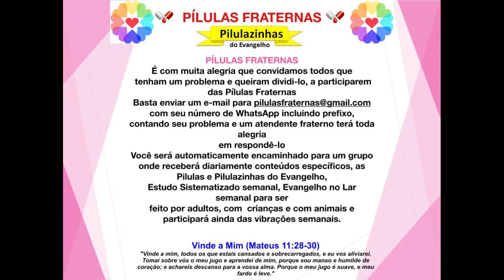Pílulas do Evangelho - Aceite e Compreenda os Ciclos de Sua Vida! - 20171220